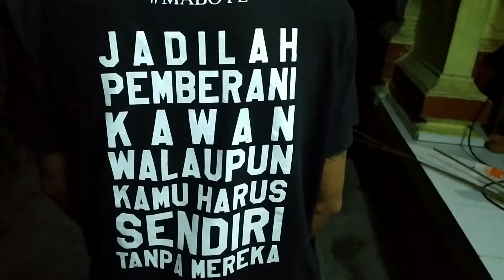GREBEK RUMAH PRODUKSI "ADUL KITE PRODUCTION"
Hallo semeton.. 👋
Kali ini saya berada di rumah produksi layang-layang "ADUL KITE PRODUCTION"

Yukk simak terus video saya & nantikan juga update terbaru dari produksi layang-layang "ADUL KITE PRODUCTION"

selamat menyaksikan, ENJOY... 🤙🤙